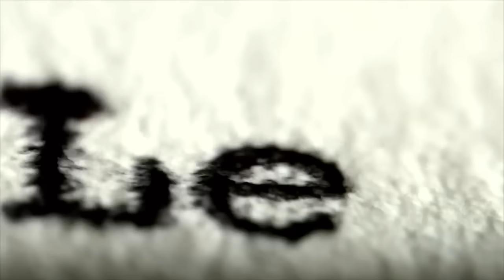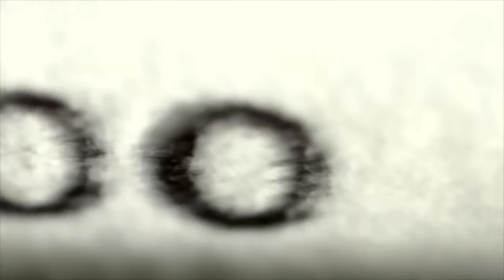GREATNESS 👏 Nick Saban retires as head coach of Alabama Crimson Tide | SportsCenter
On SportsCenter, Rece Davis and some of the most widely regarded coaches of all time including Joe Torre, Scotty Bowman, Geno Auriemma and Bill Belichick reflect on Nick Saban's illustrious coaching career.